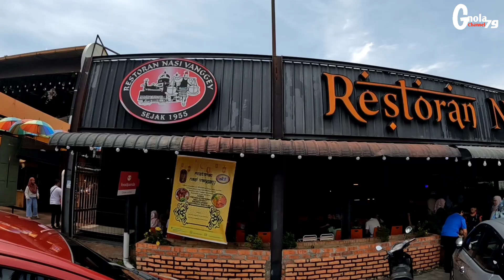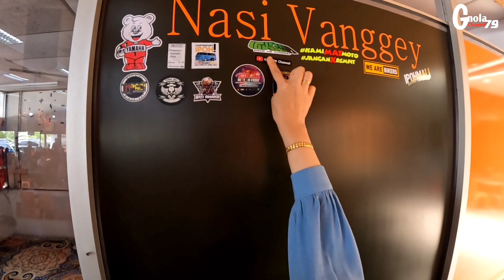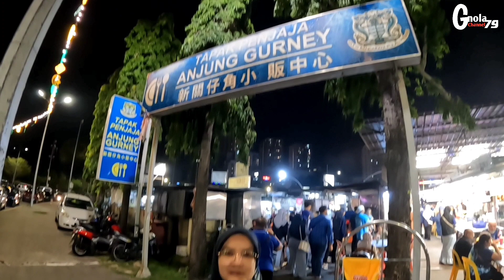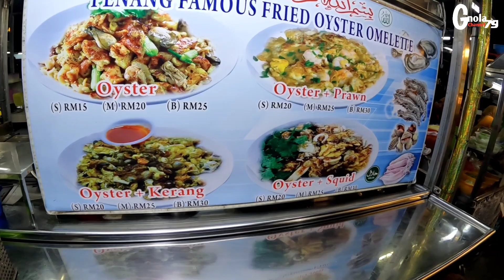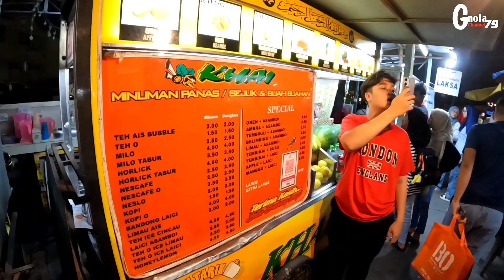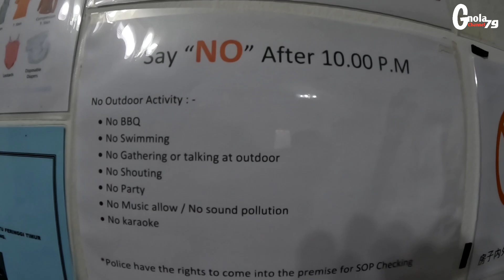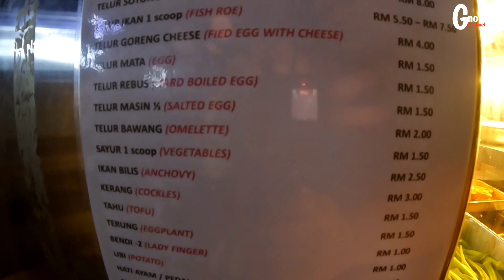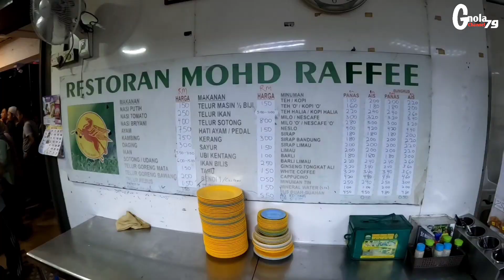STAYCATION 4D3N @PENANG MALAYSIA‼️ (PART 01)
Pulau Pinang adalah satu destinasi pelancongan yang terkenal di sebelah utara Malaysia. Jaraknya dari Kuala Lumpur lebih kurang 360km dan jika menaiki kereta anda akan tiba dalam tempoh 3 jam 42 minit tanpa henti. Tetapi kebiasaannya kita akan berhenti di perhentian di lebuhraya sewaktu di dalam perjalanan jadi ia menjadikan masa yang diambil untuk tiba disini ialah lebih kurang 5 jam.

Anda juga boleh ke sini dengan menaiki kapal terbang dan mendarat di lapangan terbang Bayan Lepas ataupun boleh mengambil pengangkutan awam seperti bas dan keretapi. Berikut ialah pilihan yang boleh anda cuba. Saya dan keluarga memilih ke Pulau Pinang dengan menaiki bas persiaran yang disewa khas kerana ianya lebih mudah untuk kemana-mana tanpa kita pening kepala hendak mencari parkir kenderaan. Maklum lah Pulau Pinang agak sesak jika kita hendak berjalan di kawasan bandar George Town. Terdapat pelbagai tarikan untuk kita lihat dan pergi termasuk ke detinasi jalan-jalan cari makan yang amat terkenal di sekitar Pulau Pinang. Jadi menaiki bas persiaran yang disewa khas adalah lebih baik untuk kami jika dibandingkan dengan menggunakan kenderaan sendiri. Tapi tu semua bergantung juga pada budget anda sendiri.

🌟My channel are base on how make money on youtube. Every video might not the same but somehow all video has one purpose.  How to make money with it.